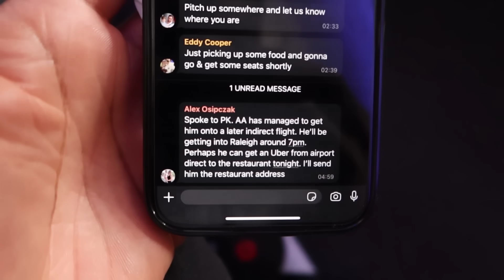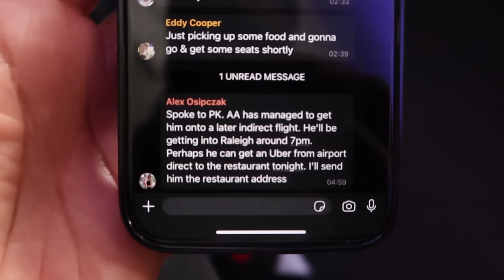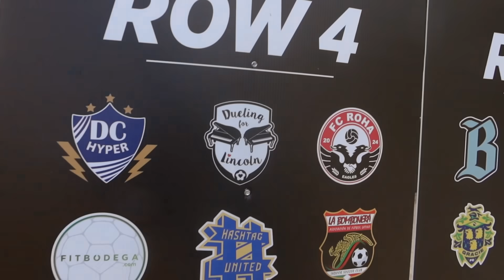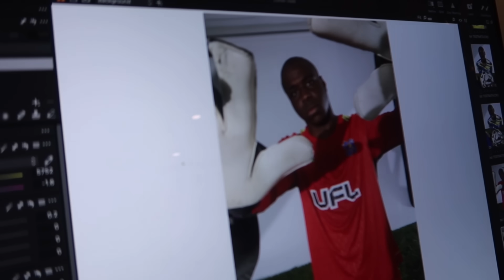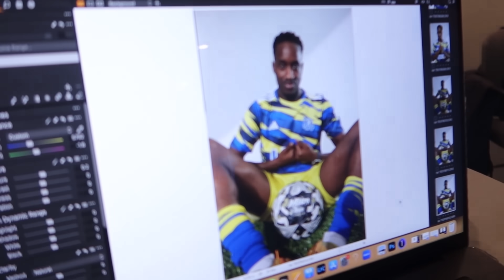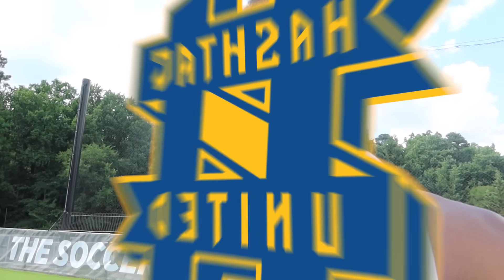PLAYING FOR $1 MILLION IN USA! - Hashtag United TST 2024 EP3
Hashtag travel to Cary, NC, USA to hunt for $1 million at TST 2024!

UFL - @uflgame
Wishlist the game on PS5 or XBOX now:

Hashtag United are a one-of-a-kind football and esports club, based in Essex, England.  Formed in 2016 by Spencer Owen as a group of mates playing exhibition games, we now play in the 7th tier of English football, the Isthmian League Premier Division. We won our league in our first season in non-league football and were looking good for a second promotion when the 2019/20 season was voided, but after the 2020/21 season went the same way with us top of the Essex Senior League, we were eventually awarded promotion based on PPG over the two part seasons.  In 2023 we won the Isthmian League North and will now play in the Isthmian Premier!

Strikerz Inc., STRZ, UFL, FAIR TO PLAY and related logos are trademarks or registered trademarks of XTEN Limited. "PlayStation Family Mark", "PS5 logo" are registered trademarks or trademarks of Sony Interactive Entertainment Inc. The Xbox Sphere mark, Xbox Series X|S are trademarks of the Microsoft group of companies.